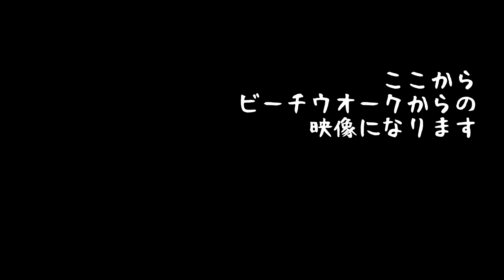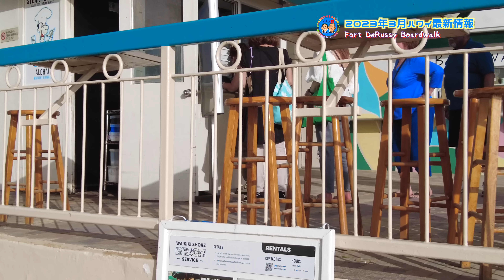ハワイ旅行2023年3月最新情報ヒルトンハワイアンビレッジの今からワイキキビーチウォークの様子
【NordVPN 】
からのアクセスで 2年間プランが大幅割引＋ボーナス期間プレゼント
30日間返金保証をしているため、リスクなしでお試しいただけます!

ハワイ滞在2日目、ハワイの最新情報をお送りいたします。ヒルトングランドアイランダーからハワイアンビレッジを散策し、途中からワイキキビーチウォークかヒルトンハワイアンビレッジへ向けて散策します。
今回の動画は約27分になります。

もくじ
0:00 オープニング
4:24 ワイキキビーチウォーク
7:02 アウトリガー
11:32 コアオアシス
18:10 NordVPN
26:09 エンディング
ヒルトンオナーズアメックスカード
AMEXカードお得なキャンペーンを実施してます！
「ヒルトンアメリカンエクスプレスカード」
僕の紹介コードからカードをご入会いただきますと、
3ヶ月以内に合計30万以上の利用で
ヒルトンオナーズポイント18,000ポイントがプレゼントされます。
▼ワクノリチャンネル《SNS》こちらも見てね
Ameba ブログやってます！ハワイの裏話、撮影の裏側、ガジェットなど
メンバーシップやっています。限定ライブ、メンバーさんだけの特別企画など
盛りだくさんです。
iOS/iPadOS アプリからはメンバーシップのボタンが表示されないので、
ブラウザか、Androidでご加入ください。
▼LINE@はこちら(ライブのアーカイブなどの限定公開)
一部コメントについては消去、非表示の対応をしております。
間違って対処している場合もあるので、コメントが反映されない場合、
確認しますのでTwitterのDMまで連絡お願いします。
▼撮影機材
カメラ：DJI POCKET 2
カメラ：iPhone 14pro 1TB
カメラ：ルミックス GH6L
レンズ：ルミックス G 25mm/ F1.7 ASPH.
カメラ：GoPro HERO11 Black
▼撮影中よく身に着けているもの物
リュック：[ザノースフェイス] リュック/バッグ
[ザノースフェイス] 帽子 LOGO MESH CAP ロゴメッシュキャップ：
MYCARBON LCC用 デジタル はかり
▼皆様にお願いがあります。
Amazoで買い物をされる際には是非こちらをクリック!!
※クリック後に何か買ってもらえれば1〜3%が私の収入となります。
動画作成の活動費として使わせていただきます。
▼音楽
動画内BGM、audiostock様「騒音のない世界」様 ならびに「OtoLogic」様より使用させていただいております。
・audiostock
定額制スタンダードプラン